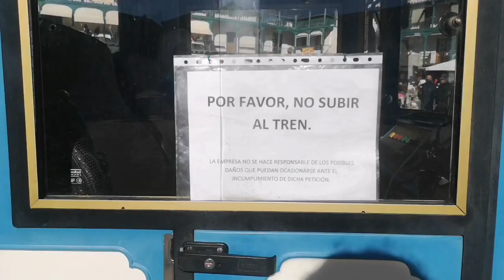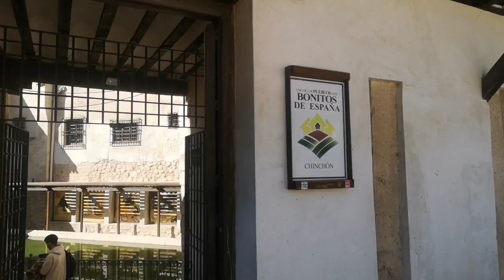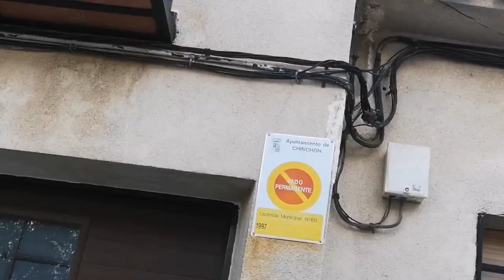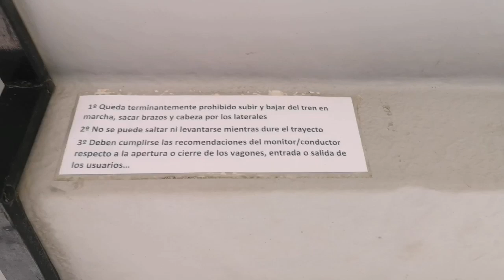Paseo en tren por Chinchón! Una de las plazas más bonitas de España! con mi hermano @aronplay7512 ▶️